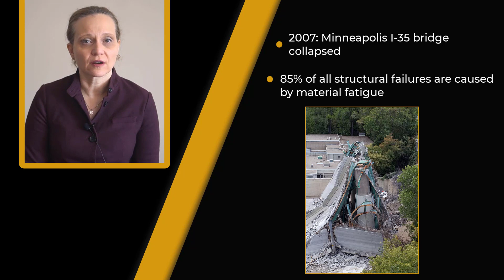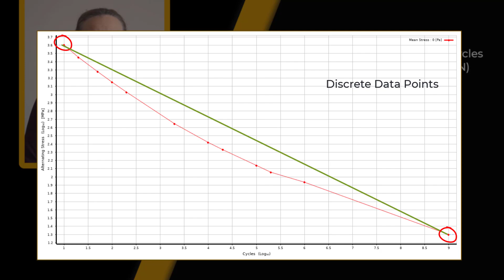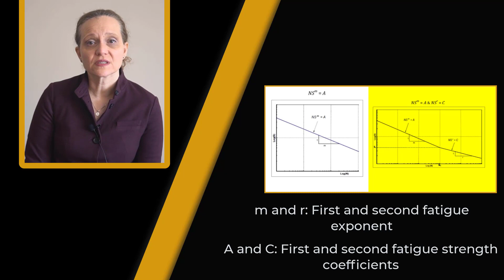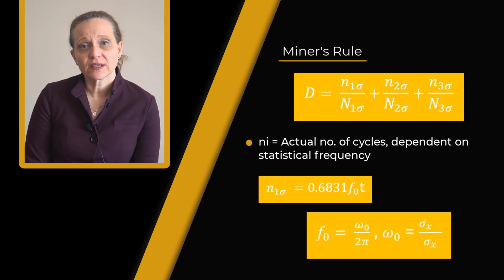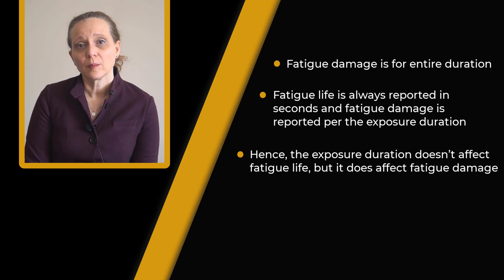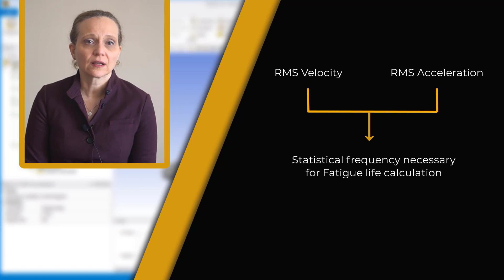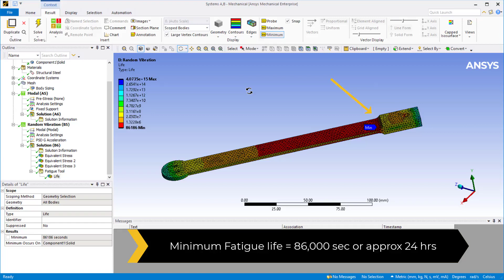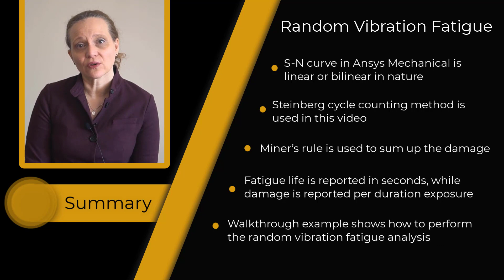Performing Random Vibration Fatigue Analysis Using Ansys Mechanical — Lesson 4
Vibration can be found everywhere in the environment, from a moving bicycle to a spacecraft in orbit. Even though the vibrations generate low stresses in the components, continuous loads often cause fatigue. As a result, it is critical to do a fatigue study to assess the damage caused by the vibrations and to compute the estimated life of the concerned part. In this video, we'll go through the importance of performing a random vibration fatigue study and how to accomplish it in Ansys Mechanical.

0:00 - Intro
1:20 - Random vibration analysis - general
2:04 - Stress Life and Strain Life fatigue analysis
2:44 - Ansys Fatigue Tool – general
3:05 - SN Fatigue Analysis
3:22 - Engineering Data – defining a material
6:38 - Cycle Counting Methods for vibration induced fatigue analysis
8:37 - Statistical frequency definition
8:52 - Random vibration Analysis Settings
10:40 - Mode superposition workflow on the project page
11:16 - Mesh sizing
11:28 - Modal Analysis - analysis settings
11:51 - Modal Analysis - boundary conditions
12:10 - Random vibration – loads
12:48 - Random vibration – analysis settings
13:01 - Random vibration analysis results